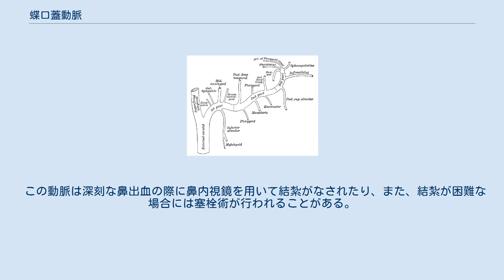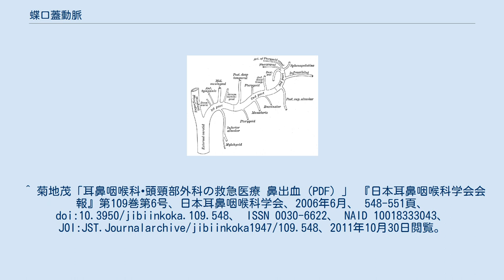蝶口蓋動脈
蝶口蓋動脈（ちょうこうがいどうみゃく）は頭頸部の動脈で、顎動脈の枝である。
 蝶口蓋動脈は翼口蓋窩にて顎動脈より起こり、蝶口蓋孔を通り上鼻道後方から鼻腔に入り、ここで最上咽頭動脈、外側後鼻動脈（外側後鼻枝）が発する。
蝶形骨下面を超え、鼻中隔で終わり、中隔後鼻枝となる。
 この動脈は深刻な鼻出血の際に鼻内視鏡を用いて結紮がなされたり、また、結紮が困難な場合には塞栓術が行われることがある。
 ^ 有方雅彦、瀬野悟史、鈴木幹男、櫻井弘徳、戸嶋一郎、清水猛史「難治性鼻出血症例の検討 鼻内視鏡下血管クリッピングを中心に (PDF) 」 『日本耳鼻咽喉科学会会報』第109巻第8号、日本耳鼻咽喉科学会、2006年8月、 649-654頁、 doi:10.3950/jibiinkoka.109.649、 ISSN 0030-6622、 NAID 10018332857、 JOI:JST.Journalarchive/jibiinkoka1947/109.649、2011年10月30日閲覧。
 ^ 菊地茂「耳鼻咽喉科•頭頸部外科の救急医療 鼻出血 (PDF) 」 『日本耳鼻咽喉科学会会報』第109巻第6号、日本耳鼻咽喉科学会、2006年6月、 548-551頁、 doi:10.3950/jibiinkoka.109.548、 ISSN 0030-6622、 NAID 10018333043、 JOI:JST.Journalarchive/jibiinkoka1947/109.548、2011年10月30日閲覧。
 この項目の一部は、現在パブリックドメインとなっているグレイの解剖学からのものです。